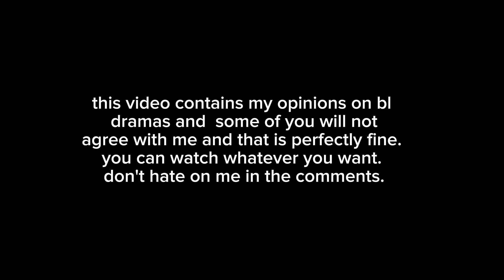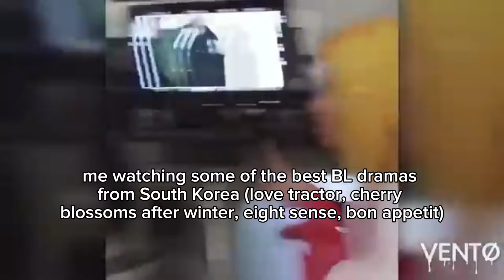bl drama fans as vines